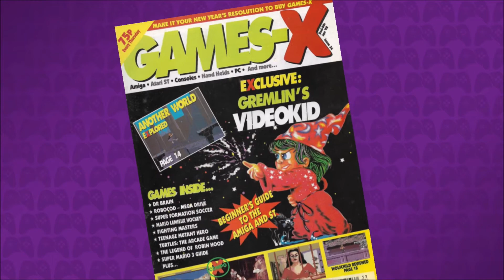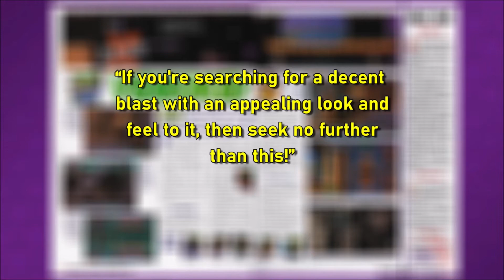Videokid (1992) Amiga Re-Review